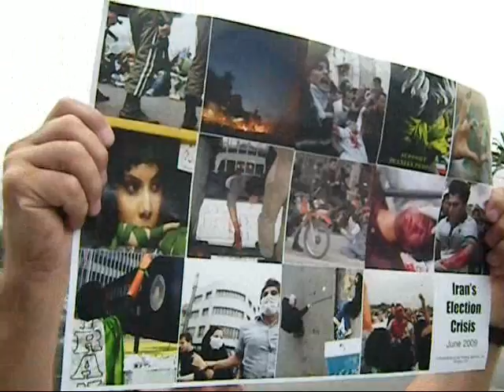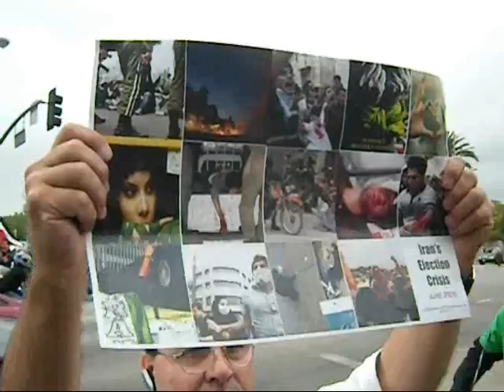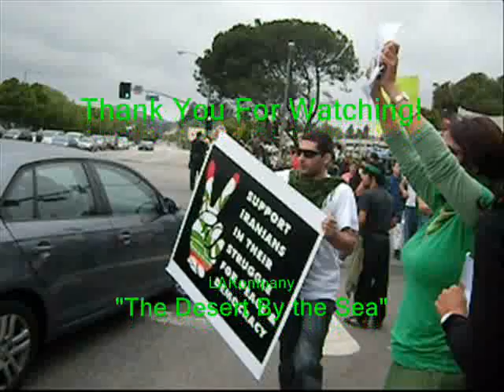"Iran's Election Crisis" - Iran Protests Continue in Westwood - Part 3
On Saturday, June 20, 2009, Iranian-Americans continued to protest against the election in Iran at the Federal building in Westwood, Los Angeles, California. The protestors marched around all four corners at the intersection of Wilshire Boulevard and Veteran Avenue. The LAPD and the SHERIFF's Department were helpful and sympathetic. There was no violence. There were no arrests. The people protested peacefully and enthusiastically.